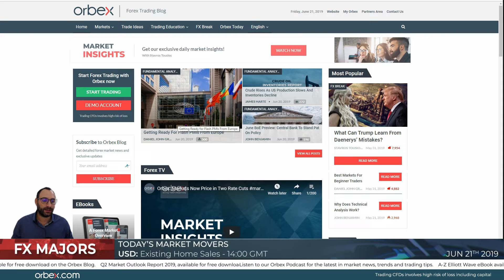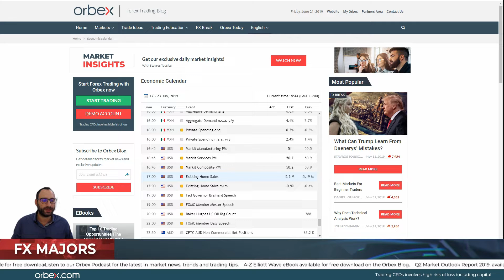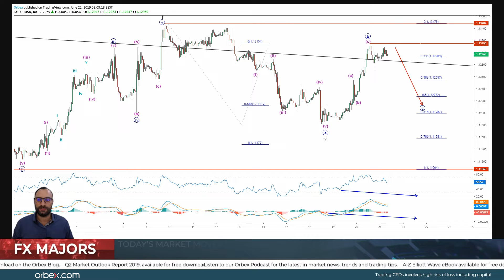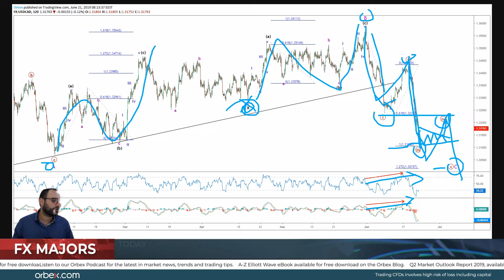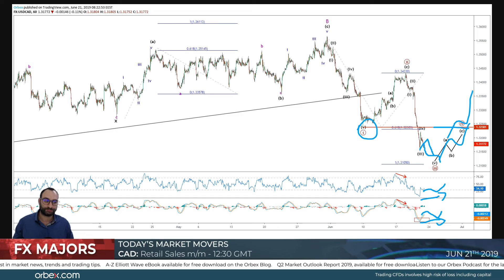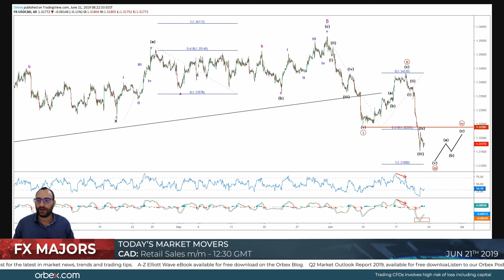Orbex: Dollar Responding to DOVISH Fed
In today’s MarketInsights, Stavros talks about the continuous effects of Wednesday’s FOMC and how the Fed’s language shift took US yields to fresh lows! Despite banks keeping rates unchanged, there seems to be more of them turning dovish amid the trade war. Watch as he analyses EURUSD ahead of Germany’s PMIs and also USDCAD as it approaches an interesting level!

Timestamp

EURUSD 2H 02:20

EURUSD 1H 03:20

USDCAD 2H 05:15

USDCAD 1H 06:20